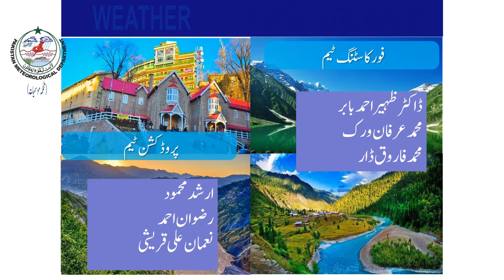Daily National Weather Forecast | 06-08-2020